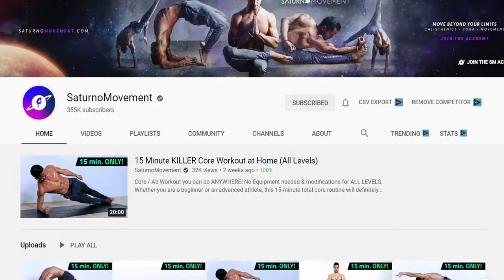What I've Learnt On My Calisthenics Journey So Far (9 Weeks)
Through my training I really want to help people on their own journey so I wanted to share with you what I've learnt so far on my Calisthenics journey.

All my training is being filmed and will be uploaded, so hopefully it can help you in your training.

For the guy I talk about which has helped me increase my flexibility and mobility, SaturnoMovement